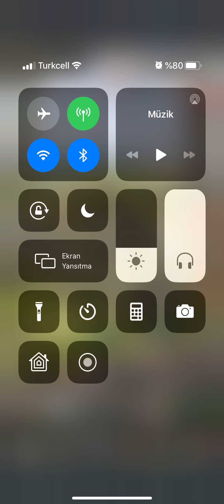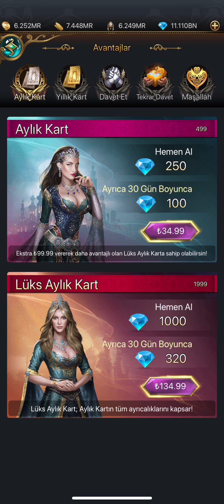Game of Sultans - Adabıyla VIP olmak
Bu oyunun en kritik noktalarından ikisi "Adabıyla VIP" olmak ve kıt kaynakların etkin kullanımıdır. Paranızı ve envanterinizi çar çur etmeyin. Savaşlarda gaza gelip defalarca paket üstüne paket almış, hunharca elmas harcamış ve karşılığında iki gıdım ödül almış bu kardeşinizin dediklerine kulak verin :) İyi seyirler
Emerald & Bedbaht